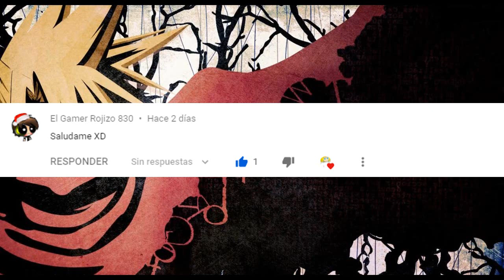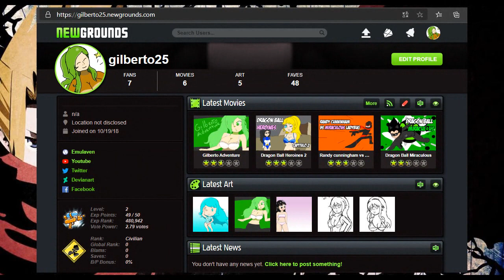Goku 10 - se convierte en Krilin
Goku encuentra el Omnitrix, y todo peta por los aires.